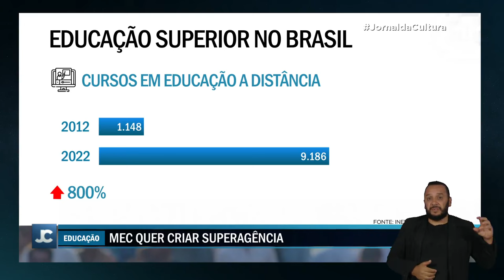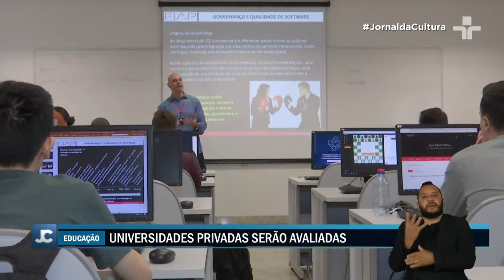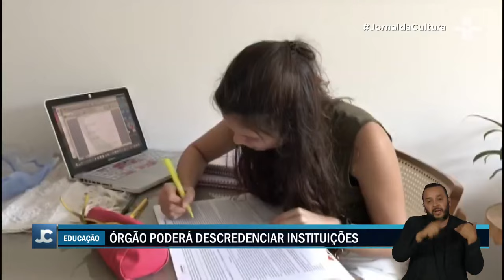MEC quer criar agência para fiscalizar ensino superior e a distância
O Ministério da Educação (MEC) quer criar uma agência para fiscalizar a qualidade dos cursos superiores e do ensino a distância, que vem crescendo rapidamente no Brasil.

Na última década, o número de cursos a distância no país saltou de 1.146 para 9.186, um crescimento de 700%.

Com isso, o MEC acredita que a atual estrutura não é suficiente para supervisionar de forma efetiva a qualidade de todos os cursos.